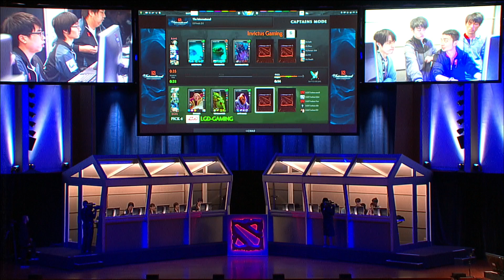iG vs LGD - Loser Bracket Finals, Game 2 - The International - Russian Commentary